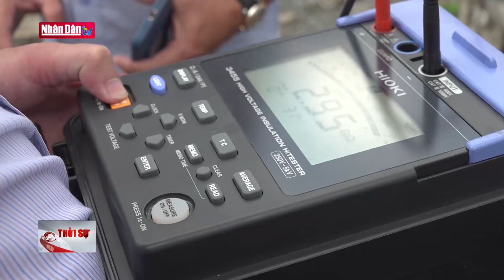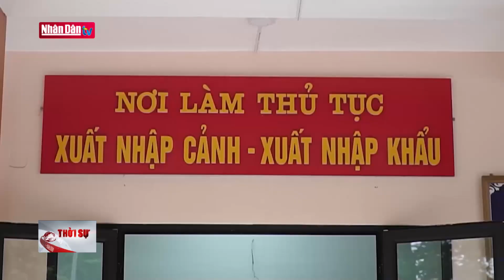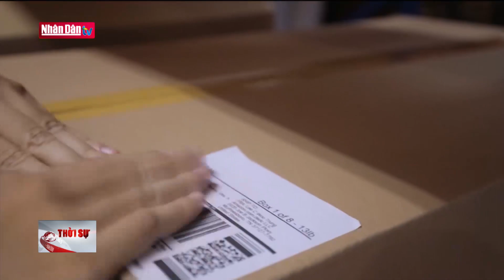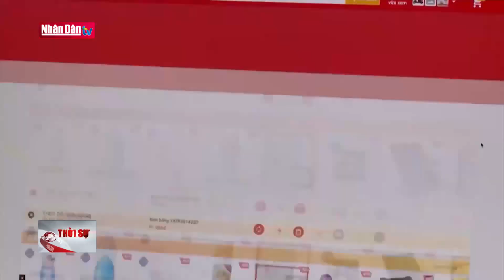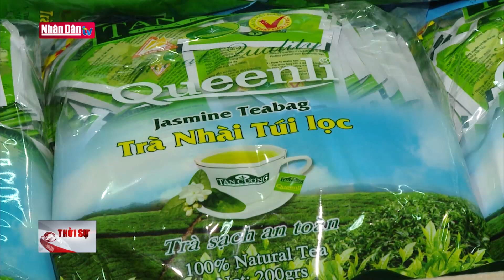Bão số 5 suy yếu trong 48 giờ tới | Tin Đời sống - kinh tế xã hội chiều 19/10